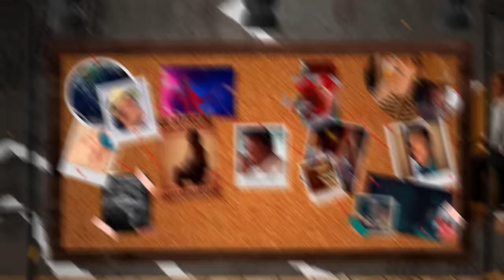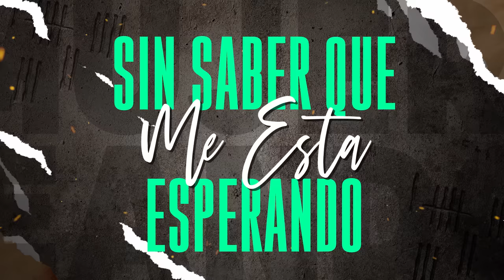Mujereando, Diomedes Díaz y Juancho Rois – Video Oficial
Sigue escuchando el éxito titulado “Mujereando” interpretado por “Diomedes Díaz y Juancho Rois" – Video Oficial ¡Compártelo!

Autor: Romualdo Brito

Letra:

¡Ay! dicen que cometí un delito
Y de pronto hasta me condenan
Porque le dañé el cofrecito
A una complaciente morena
¡Ay! porque le dañé el cofrecito

¡Ay! dicen que soy el sin vergüenza
Más grande que tiene la tierra
Y con ese pocón de mujeres
Cualquiera se mete en problemas
Con ese pocón de mujeres

Porque a veces salgo a trabajar
Muy despreocupado sin saber
Que me está esperando una mujer
Que me invita con su coquetear

Yo siempre complazco a la mujer
Porque es que me gusta de verdad
Desde el primer día que la probé
Nunca la he dejado de probar

Mujereando, toda la vida viviré
Mujereando, enamorado del amor
Mujereando, porque la vida sin mujer
Mujereando, no tiene objeto ni razón

¡Ay! vivo trabajando señores
Pero a veces paro un ratico
Cumplo con mis obligaciones
Y le doy de come' al pajarito
Ay, cumplo con mis obligaciones

Si me hubiera metido a cura
Más grande sería mi pecado
Porque así con sotana y todo
Más de una me hubiera llevado

Yo siempre he querido a la mujer

Mujereando, porque una vida sin mujer
Mujereando, no tiene vida el hombre solo
Mujereando, por eso vivan las mujeres
Mujereando, por eso ven mamá pa' acá
Mujereando, quiero que vivan las mujeres
Mujereando, pero que vivan las mujeres
Mujereando, las que ponen mal a los hombres
¡Mujereando, que vivan!